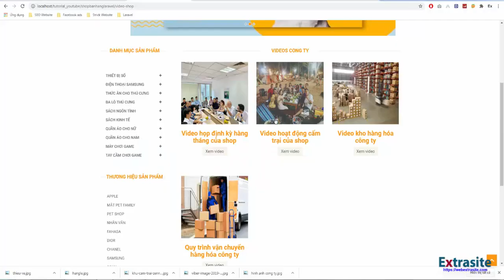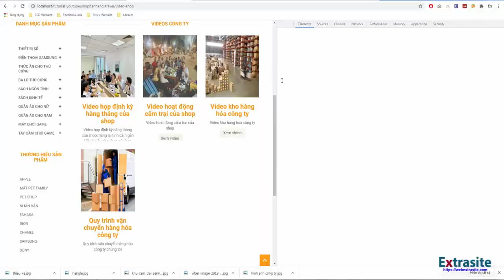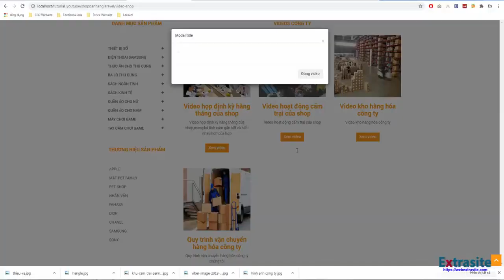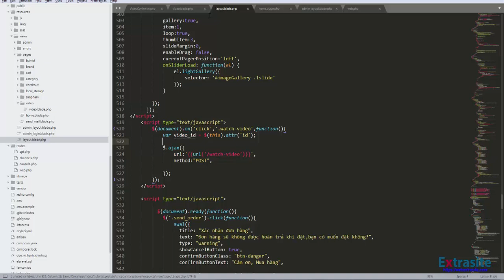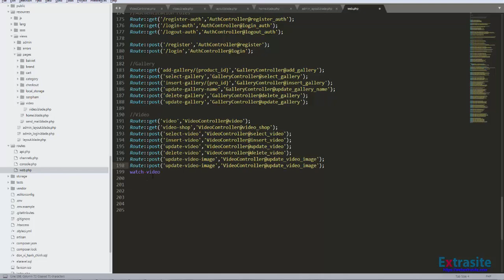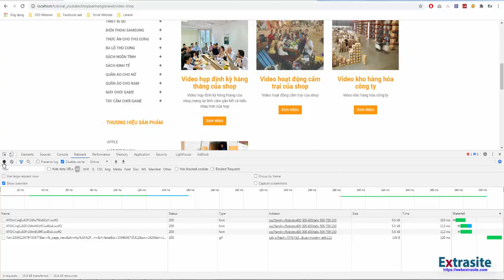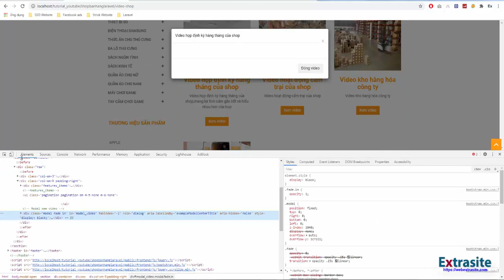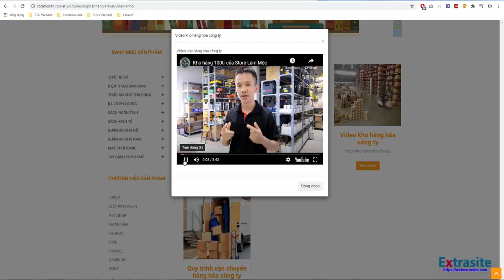Bài 136 : Lập trình website bán hàng Laravel - Xem video bằng Json Ajax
💸 Momo: 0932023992 Video này mình hướng dẫn các bạn hiển thị xem video nhé  . Nhớ subs kênh để theo dõi video hướng dẫn lập trình website nhé.